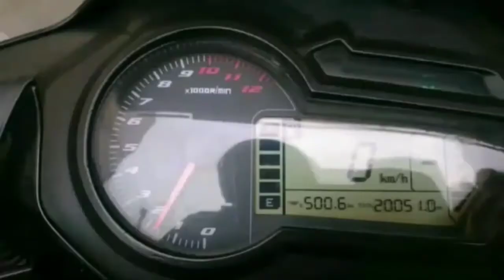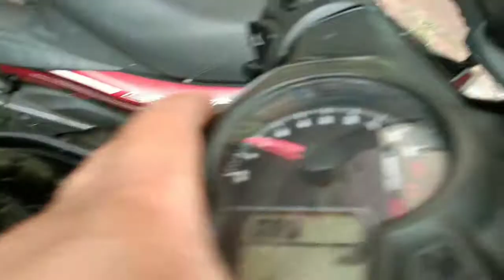Pulih Seketika / Benelli RFS150i / FayeezJack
selamat mononton dan jangan lupa
komen
untuk video2 yg akan datang. aku

tq

Iklas
FayeezJack - Bobby